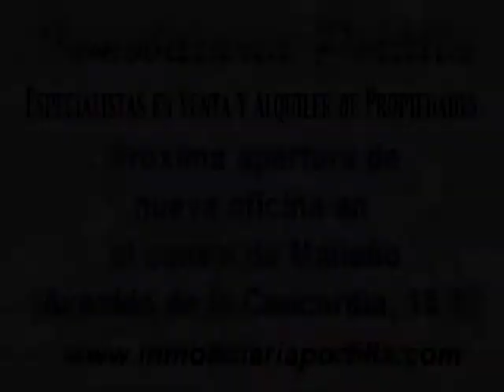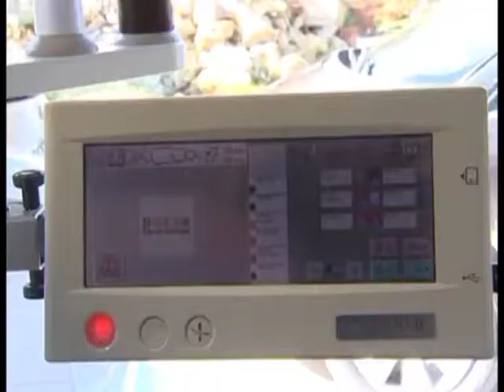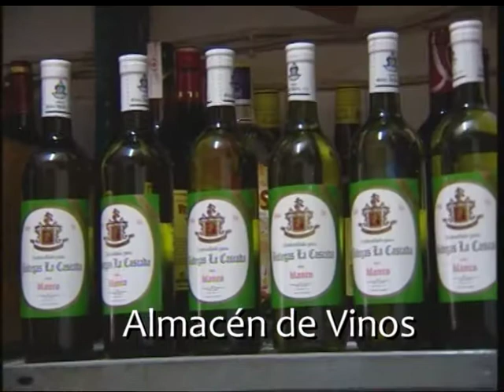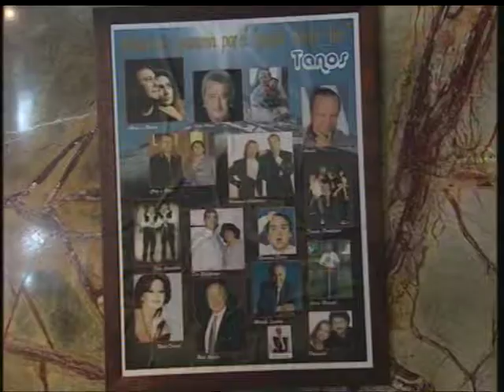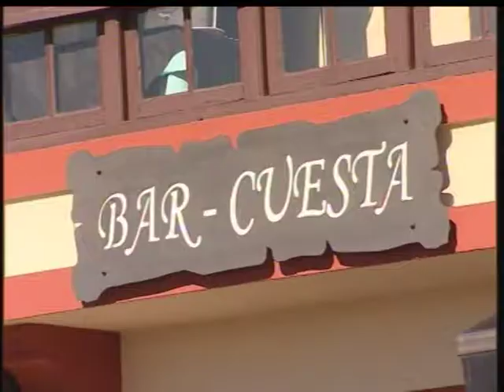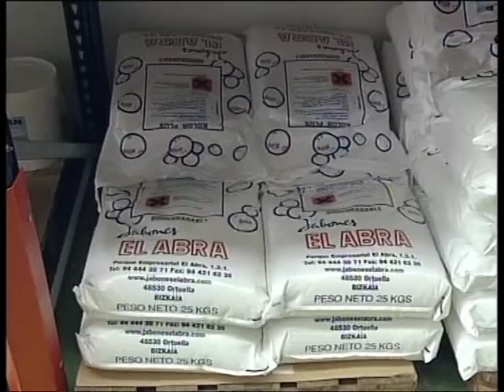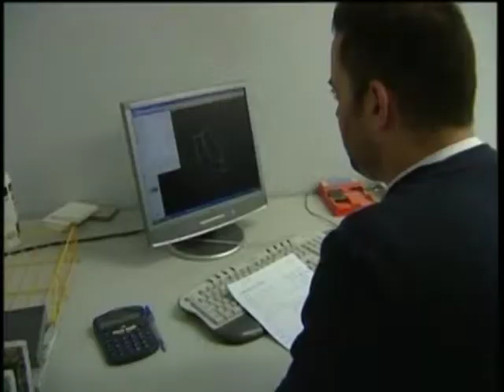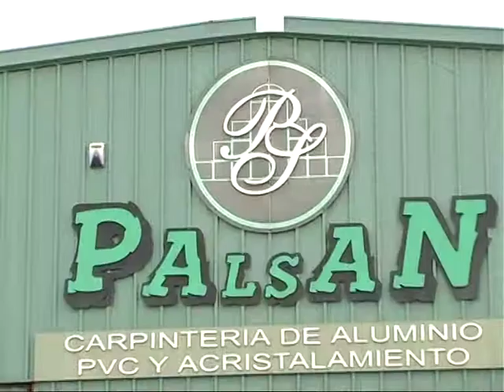Copa Torneo Presidente 2016 Final PB Casa Sampedro PB Puertas Roper